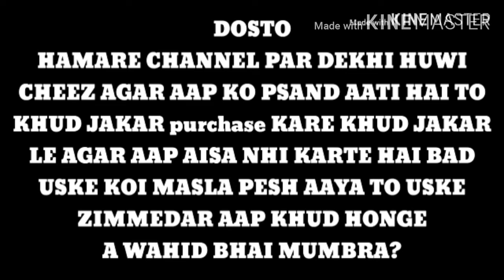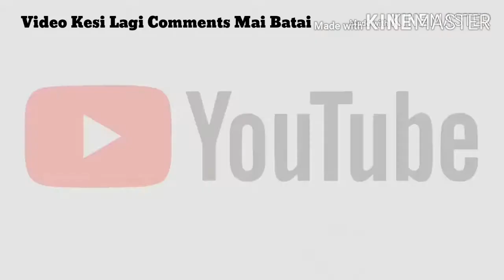FANCY PIGEONS LOT FOR SALE saddle Frill back indian fantail naqab saint satin 8308025513..8828712765